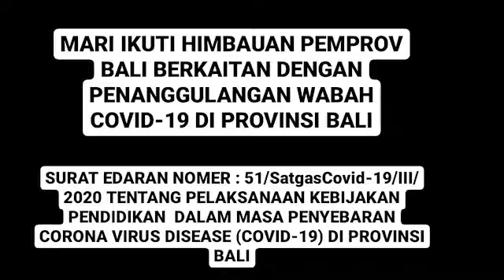Pencegahan covid-19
Sekilas cara pencegahan penularan virus corona